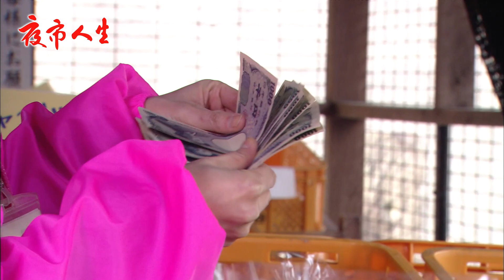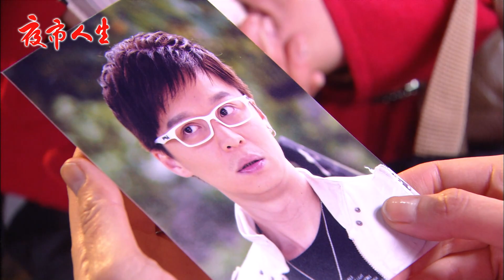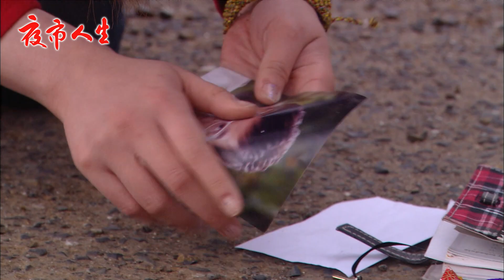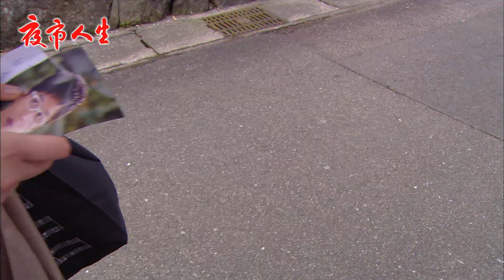夜市人生 EP713